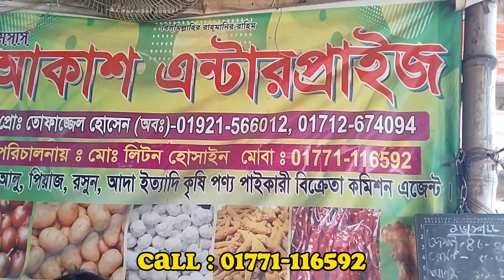কমে গেলো আলুর দাম। আজকের বাজারে পেঁয়াজ ও আলুর দাম কত দেখুন। আজকের বাজার দর onion & potato Price l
সুপ্রিয় দর্শক ঢাকা মোহাম্মদপুর সাদেক খান কৃষি মার্কেট থেকে আজকের বাজারে পেঁয়াজের দাম কত ও আলুর দাম কত। today onion potato Price in Bangladesh 12/01/2023